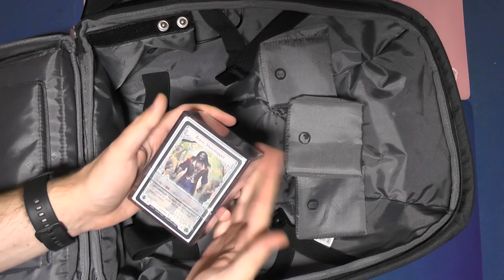Blacky zeigt: Ammonite Rucksack von Ultimate Guard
Heute zeige ich euch den Ammonite Rucksack von Ultimate Guard.
Dieser Rucksack ist schon etwas länger auf dem Markt und existiert aktuell in 2 verschiedenen Versionen, heute zeige ich euch die Standardversion.

Dieser Antitheft Rucksack ist wirklich Großartig, seht selbst was alles da rein passt.